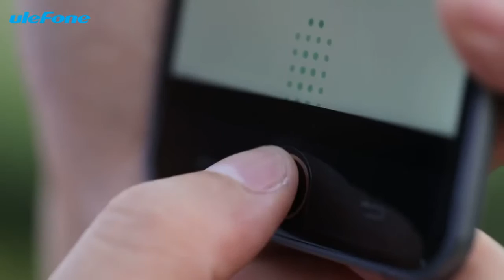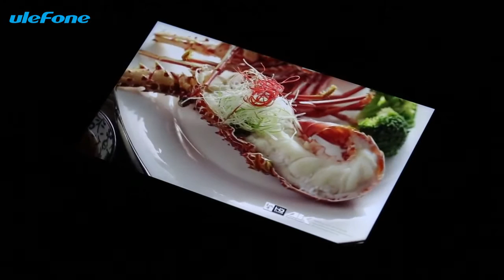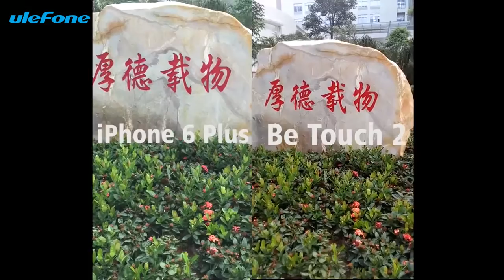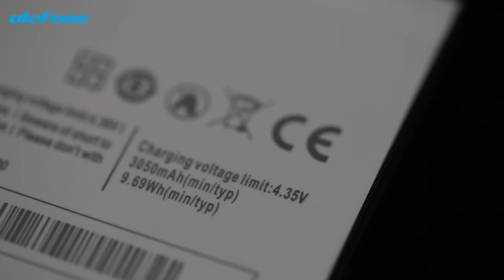ULEFONE BE TOUCH 2 3GB 64bit MTK6752 IPS OGS FHD Screen Android 5.1 4G LTE-myefox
Punti salienti

- Fronto Fingerprint Sensore, Unlock Entro 0.1-0.5s
- SONY 3050mAh Lithium-ion Polimero Batteria
- Supporta Caricare Velocemente
- 5.5 Pollici IPS OGS Corning Gorilla Glass 3 2.5D Arc Screen, 1920*1080 Pixel
- Rete: GSM 850/900/1800/1900MHz, WCDMA 850/900/1900/2100MHz, FDD-LTE B1/B3/B7/B20, Supporto 2G & 3G & 4G LTE Network
- 3GB RAM + 16GB ROM
- 13 MP SONY IMX214 Fotocamera Posteriore + 5 MP Fotocamera Frontale
Per favore piacere questo video,e comprare questo prodotto con coupon codice youtube1 per risparmiare 3 euro.Il ns. sito è